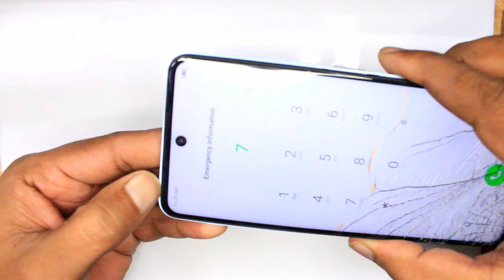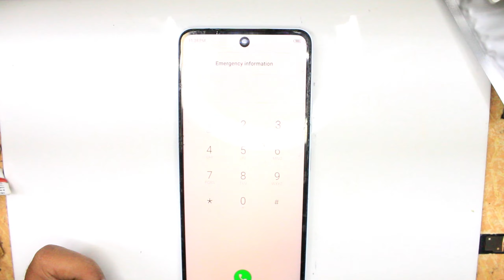Tecno camon 19 touch glass replace | how to change camon 19 touch screen glass change/replace.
in this video I will teach you general steps to change the Tecno Camon 19 touch glass replacement:

Power off the device and remove the battery (if possible)
Use a suction cup or a plastic opening tool to gently lift the display assembly from the rear housing.
Use a spudger or a plastic opening tool to disconnect the display cable from the motherboard.
Use a heat gun or a hairdryer to soften the adhesive holding the touch glass in place.
Carefully remove the old touch glass from the display assembly.
Clean the display assembly and the new touch glass thoroughly to remove any dust or debris.
Carefully align the new touch glass with the display assembly and press down firmly to secure it in place.
Reconnect the display cable to the motherboard.
Carefully reattach the display assembly to the rear housing.
Replace the battery (if applicable) and power on the device to test the new touch glass.
It is important to note that this process requires specialized tools and should be done by a professional technician. Also, it's always best to use original replacement parts to ensure proper functionality and durability of the device

tecno caman 19 new touch glass replace
camon 19 neo cover
tecno camon 19 new video
tecno camon 19 new touch glass replacement
tecno glass miami